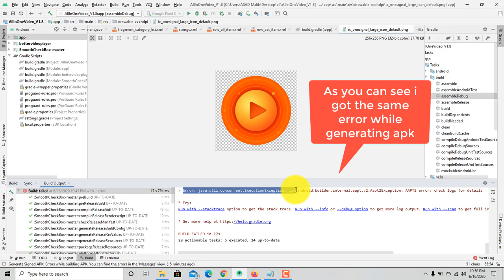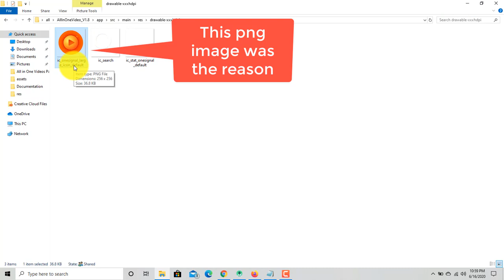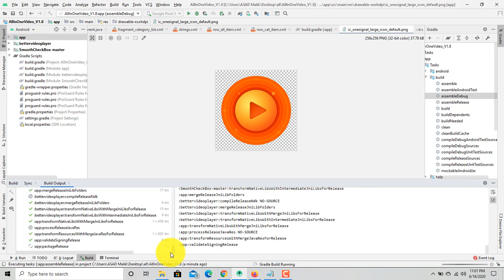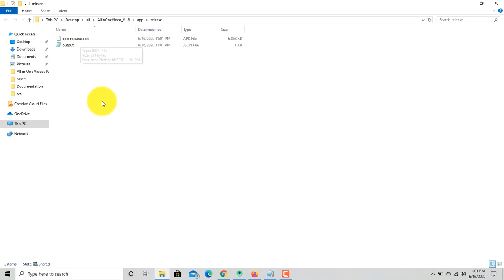HOW TO FIX AAPT2 error Error:com.android.tools.aapt2.Aapt2Exception: AAPT2 in android studio 3.6.3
Error:com.android.tools.aapt2.Aapt2Exception: AAPT2 error: check logs for details
This Aapt2Exception occurs when there is is corrupt drawable image jpeg or png.
So i create this video to fix this error
Error:com.android.tools.aapt2.Aapt2Exception: AAPT2 error: check logs for details. Failed to generate signed in apk
Just open Your android studio build output and trace the error either there is a problem with xml or image file.

▼How to create a bootable USB Flash Drive or DVD - Windows 7

▼ How to quick fix 0xc00000b7 error in windows for any game

▼ How to fix dll error d3dx9_40.dll or other game errors in windows

▼ How to separate audio from video | Adobe Premiere Pro

How to fix Bluetooth headset/headphones peripheral device error 2020 | Tech Addict